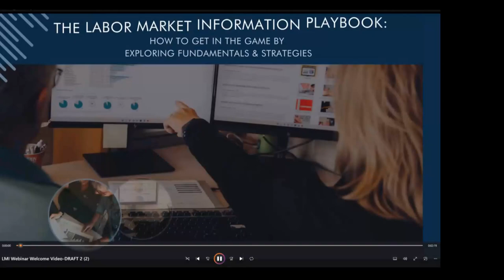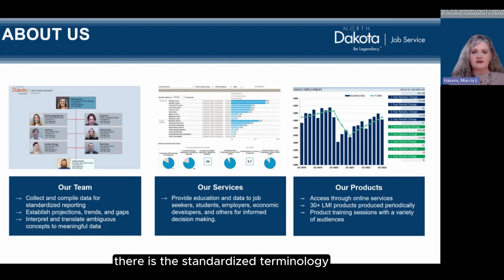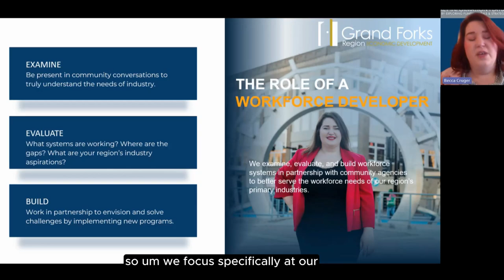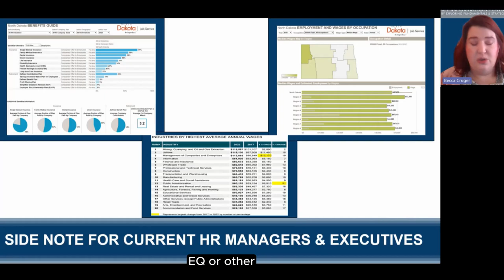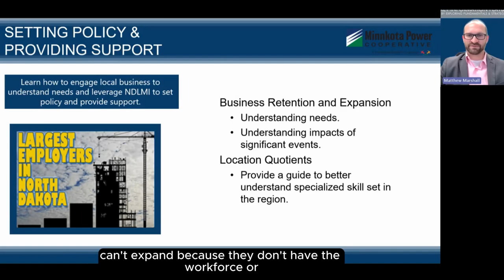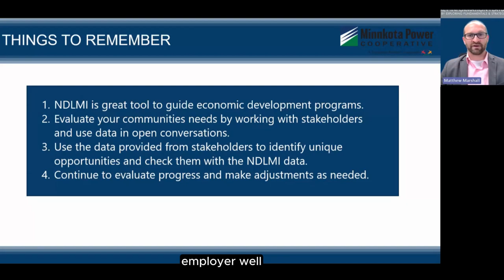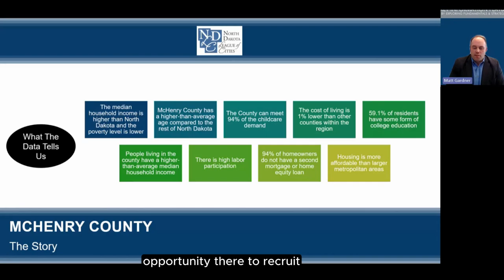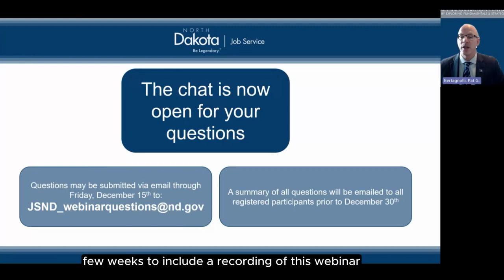The Labor Market Information Playbook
Whether you work in the private, public, or nonprofit sector, are involved in human resource decisions or make decisions involving an entire organization, city or region, the time is now to get in the game! Job Service North Dakota is excited to bring you another educational webinar to help you understand the variety of publications and data available to you! Our subject matter experts will dive into the data and materials, giving you a play-by-play of how you can turn information into insights. Join your host, Patrick Bertagnolli, Executive Director for Job Service North Dakota (JSND), and our panel of community leaders from across the state as they explore the power of Labor Market Information and how you can create your own playbook by utilizing the navigational features, effectively use the data, and how you can optimize your own decision-making!